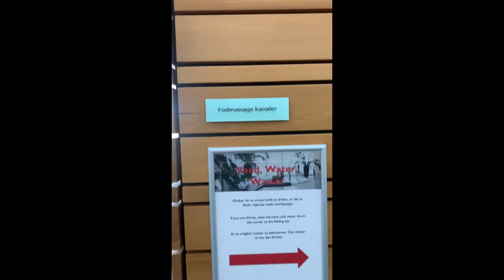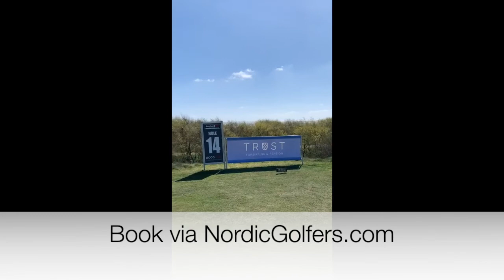Oliver Suhr besøger Enjoy Resorts Rømø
Hør Oliver Suhr fortælle hvorfor Enjoy Resorts Rømø. Ikke bare med golf men også hvorfor Enjoy Resorts Rømø er perfekt til en familieferie.